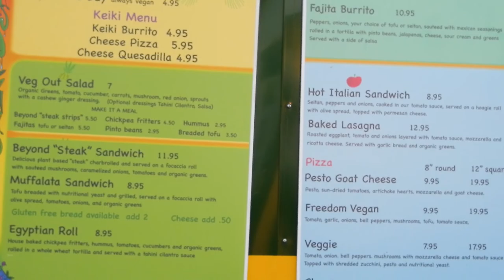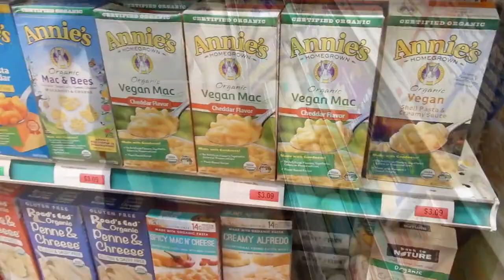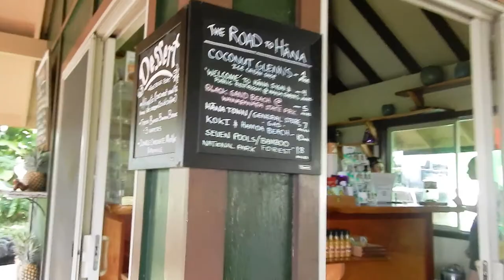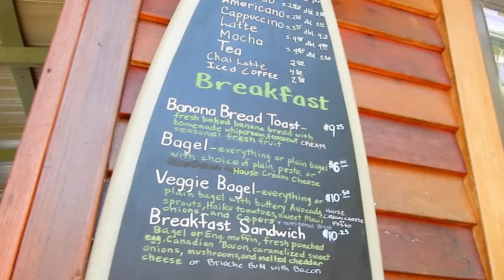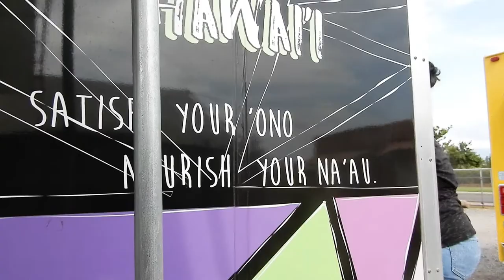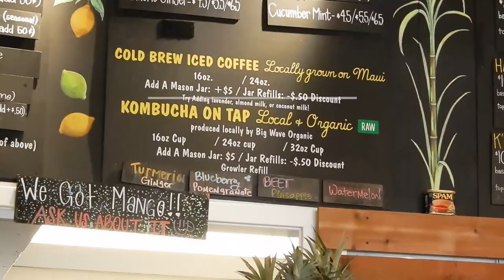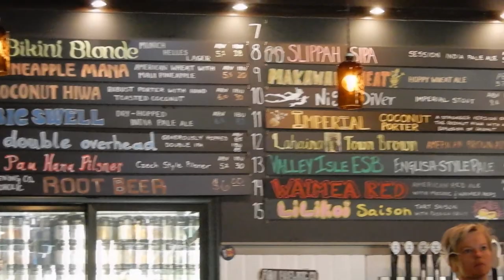Where to Eat Vegan Food in Maui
Visiting Maui and wondering where to find yummy vegan food? Well, no worries, there are tons of delicious and healthy options on the island.